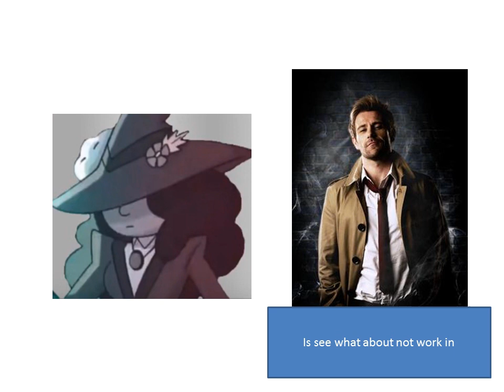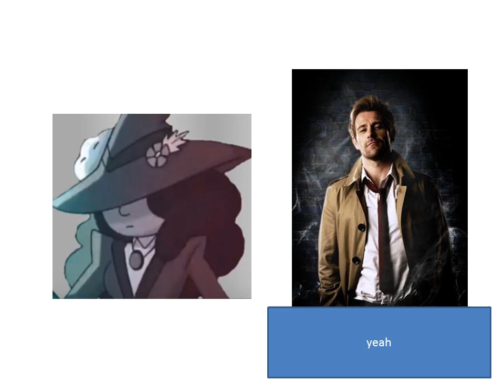78 days to doctor strange sequel